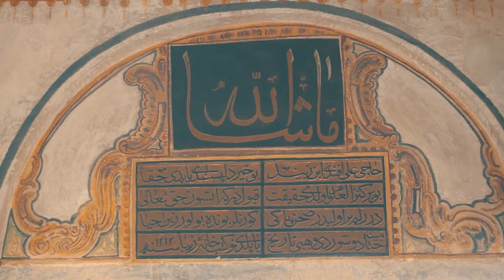Akhisar Tarihi-2 bölümüyle karşınızda.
Hashoca mahallemizde, Türkiye'de el yazması eserler yönüyle nadir kütüphanelerin ilklerinden olma özelliğine sahip Zeynelzade Kütüphanesini, araştırmacı-yazar öğretmenimiz Mustafa Kuzucuk anlatıyor. Akhisar Tarihi-2 bölümüyle karşınızda.